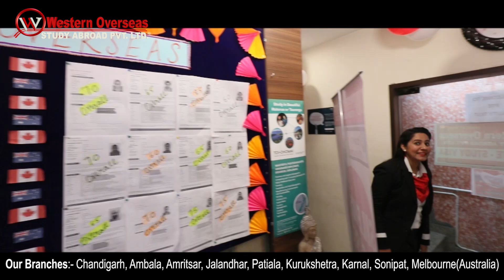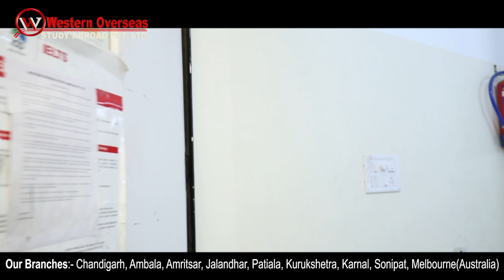A Happy Team is the Best Team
Meet the dream team of WesternOverseas.

We are not a team just because we work together, we are a team because we respect, trust and care for each other.

Western Overseas makes sure each team member is given equal importance.
This is the reason why we have such a big happy family of enthusiastic people, and the family continues to grow.